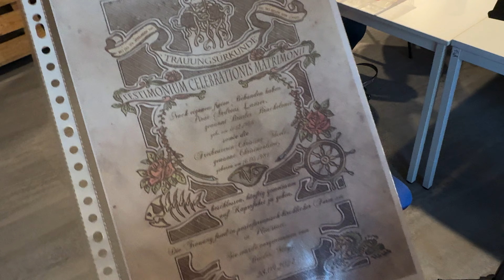28.09.2024 Plön Pastafari-Hochzeit auf Jahrestreffen der Kirche des Fliegenden Spaghettimonsters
Bruder Brackelonie heiratet Schwester Chrisinvoltini